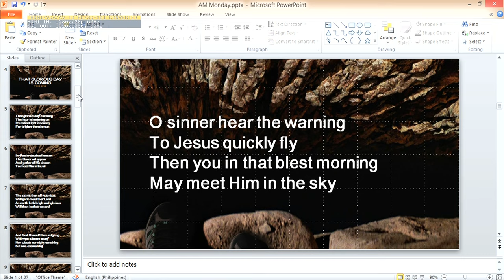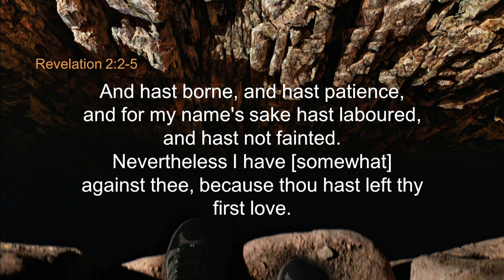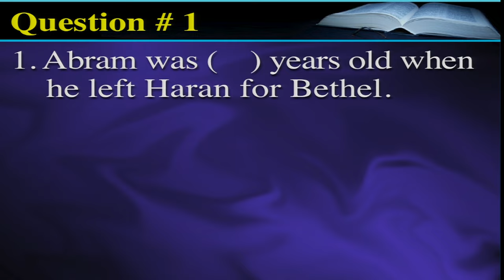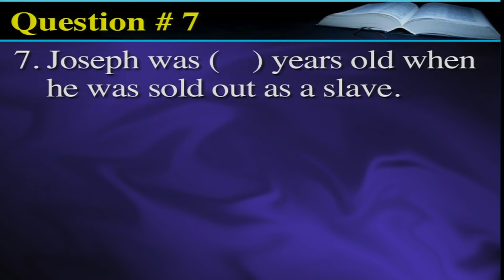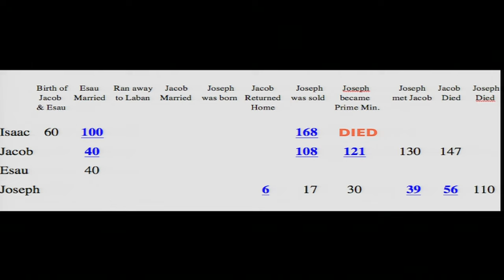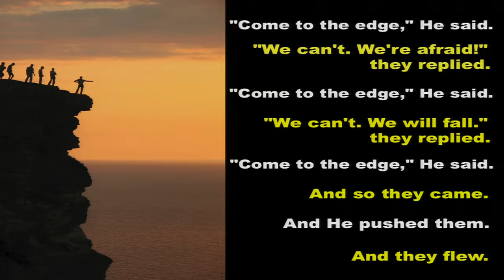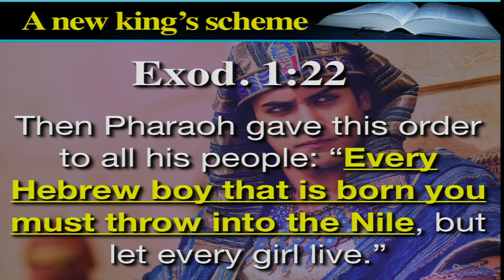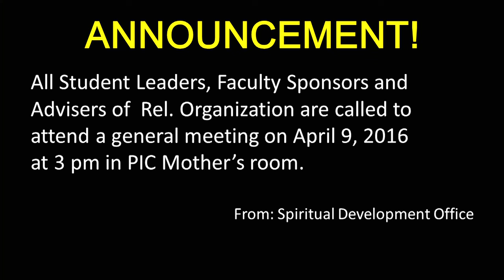AUP Week Of Prayer 2016 - Monday AM - Joshua Shin